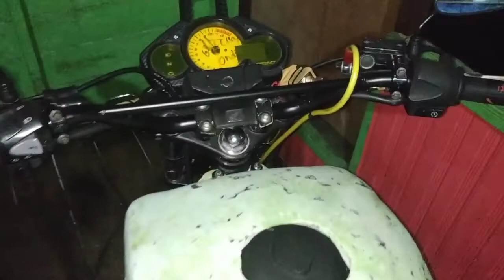Hasil Pendempulan Cover Tangki, Sround, Bodi Belakangan